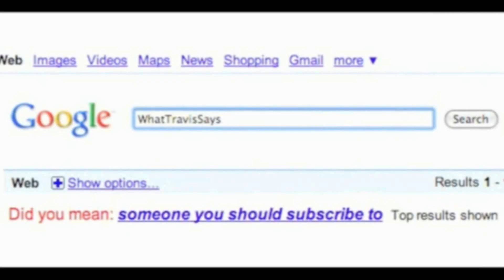How Does The Master ALWAYS Find The Doctor Chronologically? - Doctor Who Mysteries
Isn't it strange how The Master and The Doctor always seem to find each other chronologically? It's a DOCTOR WHO MYSTERY.
MORE:

The Strangest 'Doctor Who' Spin-Off EVER - Doctor Who Discussions

You can follow (the second year!) of my positivity project 'Every Day Something Good'

Stalk me.